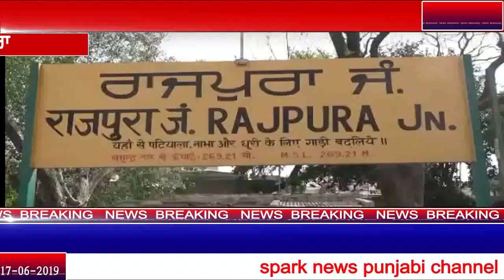railway station te phunche.kisaan bhayian nu lain lei